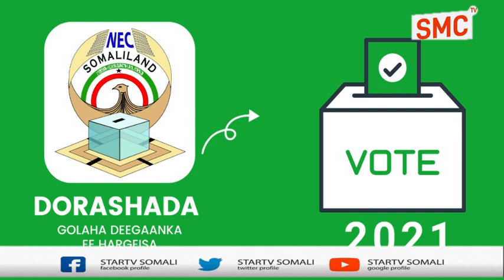Shacabka Hargeisa : Maxay Ku Xasuusandoonaan Golaha Deegaanka Ee Hargeisa ?